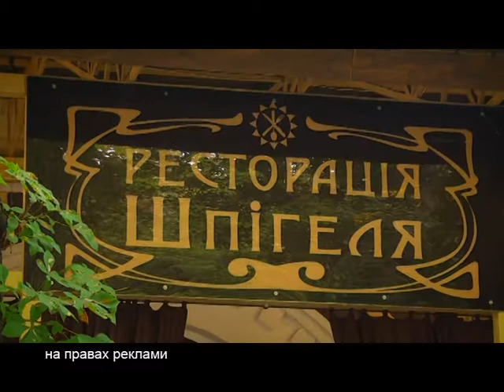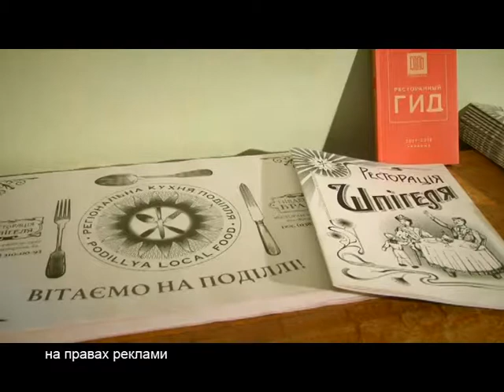Проскурівські Смаколики -Ресторація Шпігеля